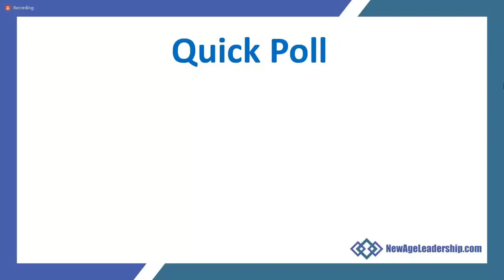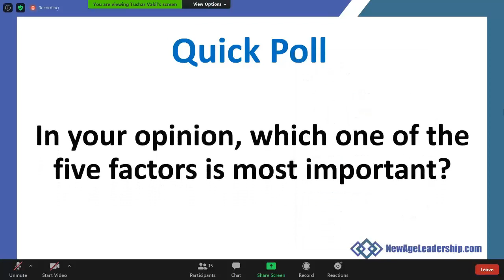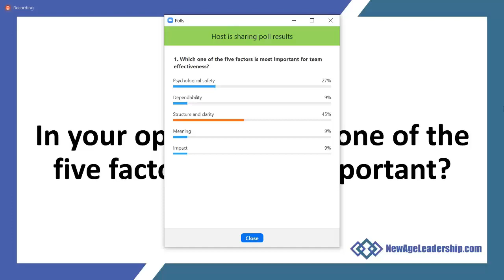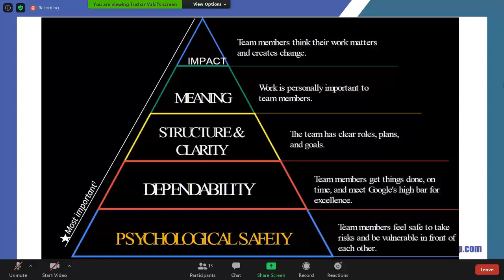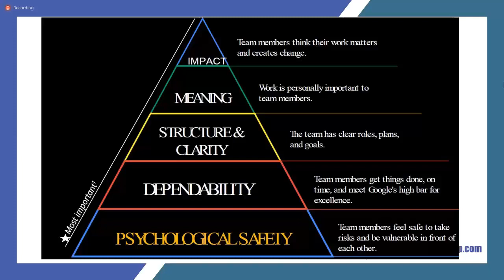Google's Project Aristotle - Psychological safety the critical factor to team performance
Psychological safety: Psychological safety refers to an individual’s perception of the consequences of taking an interpersonal risk or a belief that a team is safe for risk taking in the face of being seen as ignorant, incompetent, negative, or disruptive. In a team with high psychological safety, teammates feel safe to take risks around their team members. They feel confident that no one on the team will embarrass or punish anyone else for admitting a mistake, asking a question, or offering a new idea.